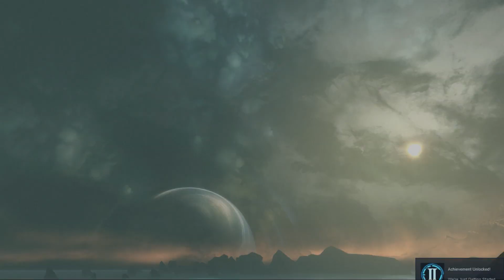HALO REACH CO OP CAMPAIGN - WINTER CONTINGENCY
HALO REACH 2019 - Winter Contingency
The game opens with the planet Reach in ruins, then flashes back to before the devastating invasion by the Covenant. Noble Team, dispatched to investigate why a communications relay has gone offline, discovers Covenant forces on Reach. Soon after, the team defends "Sword Base", an Office of Naval Intelligence (ONI) installation, from a Covenant vessel. The team meets Catherine Halsey, a scientist and the mastermind behind the Spartan program and their MJOLNIR powered armor. Halsey informs Noble Team that the Covenant forces at the relay were searching for important information.

CO-OP